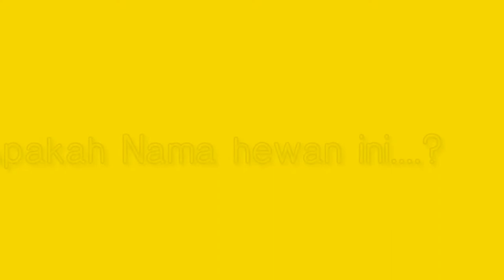Hewan Misterius...Ada Yang Tau 🤔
Bentuk mirip kalajengking kepala seperti udang galah,  hewan apakah ini...?